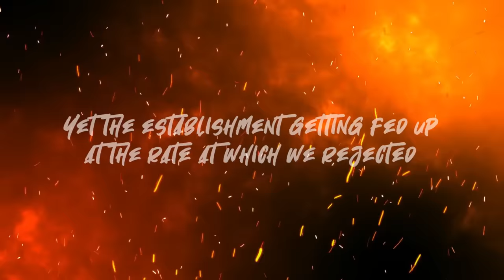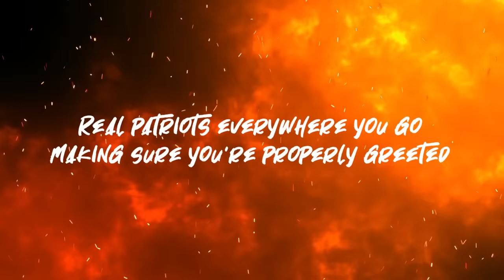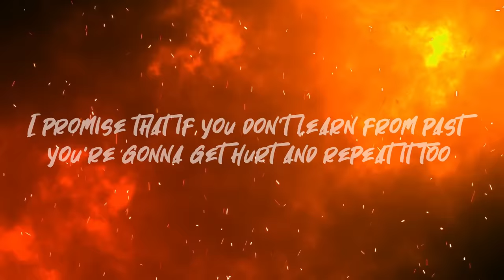Topher - Olympus Has Fallen (feat. @DCure)[Lyric Video]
CREATED by Topher